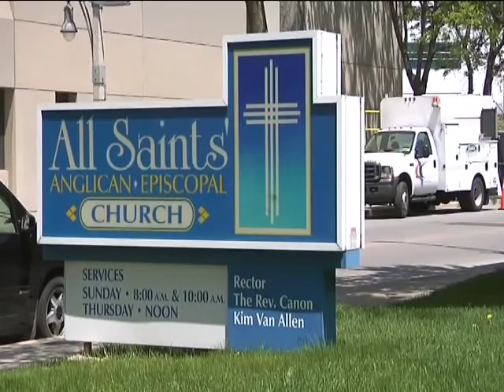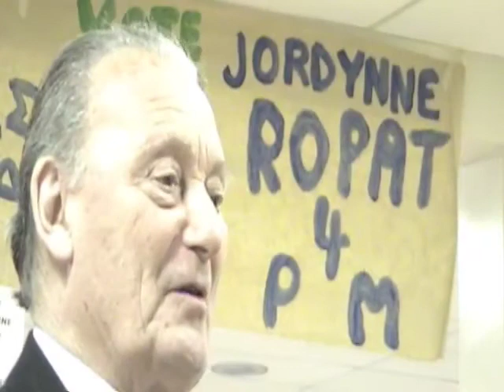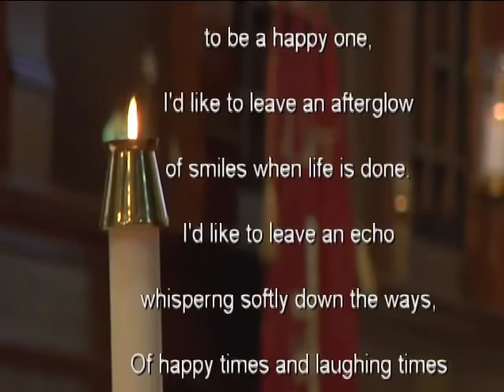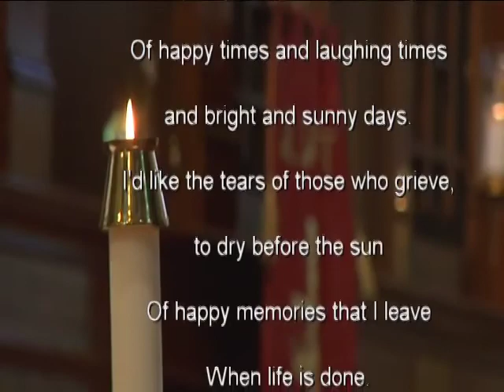A Tribute to Stan Jones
Windsor Historical Society ~ Veterans Memories Project

This is a tribute to our dear friend Stan Jones.  Lest We Forget